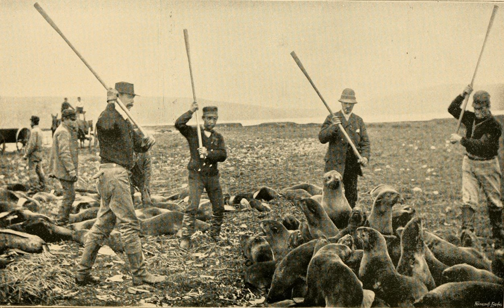Seal hunting | Wikipedia audio article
This is an audio version of the Wikipedia Article:
Seal hunting

SUMMARY
Seal hunting, or sealing, is the personal or commercial hunting of seals. Seal hunting is currently practiced in nine countries and one region of Denmark: Alaska(above the Arctic Circle), Canada, Namibia, Iceland, Norway, Russia, Finland, Sweden, and Greenland. Most of the world's seal hunting takes place in Canada and Greenland.
The Canadian Department of Fisheries and Oceans (DFO) regulates the seal hunt in Canada. It sets quotas (total allowable catch – TAC), monitors the hunt, studies the seal population, works with the Canadian Sealers' Association to train sealers on new regulations, and promotes sealing through its website and spokespeople. The DFO set harvest quotas of over 90,000 seals in 2007; 275,000 in 2008; 280,000 in 2009; and 330,000 in 2010. The actual kills in recent years have been less than the quotas: 82,800 in 2007; 217,800 in 2008; 72,400 in 2009; and 67,000 in 2010.In 2007, Norway claimed that 29,000 harp seals were killed, Russia claimed that 5,479 seals were killed, and Greenland claimed that 90,000 seals were killed in their respective seal hunts.
Harp seal populations in the northwest Atlantic declined to approximately 2 million in the late 1960s as a result of Canada's annual kill rates, which averaged to over 291,000 from 1952 to 1970. Conservationists demanded reduced rates of killing and stronger regulations to avert the extinction of the harp seal. In 1971, the Canadian government responded by instituting a quota system. The system was competitive, with each boat catching as many seals as it could before the hunt closed, which the Department of Fisheries and Oceans did when they knew that year's quota had been reached. Because it was thought that the competitive element might cause sealers to cut corners, new regulations were introduced that limited the catch to 400 seals per day, and 2000 per boat total. A 2007 population survey conducted by the DFO estimated the population at 5.5 million.It is illegal in Canada to hunt newborn harp seals (whitecoats) and young hooded seals (bluebacks). When the seal pups begin to molt their downy white fur at the age of 12–14 days, they are called "ragged-jacket" and can be commercially hunted. After molting, the seals are called "beaters", named for the way they beat the water with their flippers. The hunt remains highly controversial, attracting significant media coverage and protests each year. Images from past hunts have become iconic symbols for conservation, animal welfare, and animal rights advocates. In 2009, Russia banned the hunting of harp seals less than one year old.